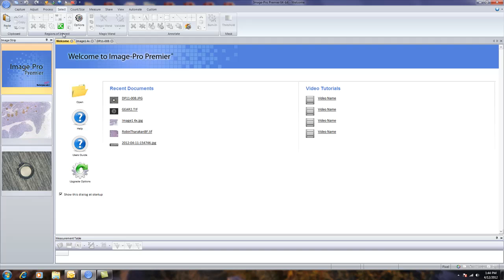Regions of Interest (ROIs) Video - Image-Pro Premier Software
Learn how to use the ROI tool to select regions of interest in an image. Use these ROIs to measure objects, apply image processing filters and highlight specific areas of interest.